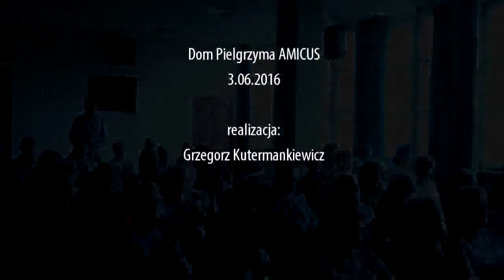Bohdan Urbankowski odbiera medal Opoka Słowa im. Piotra Skórzyńskiego